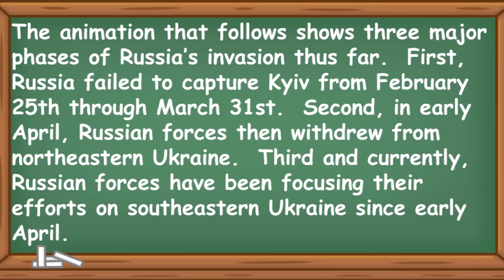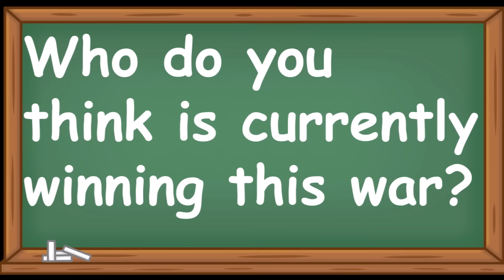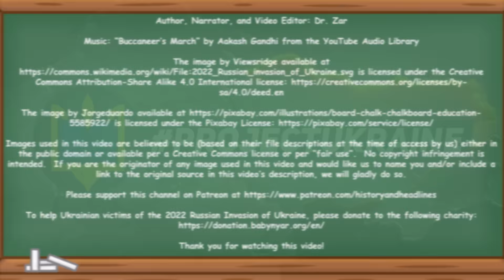Animated Map of the 2022 Russian Invasion of Ukraine through May 31st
This animated map shows the daily progress of the 2022 Russian Invasion of Ukraine from February 24th through May 31st.

Author, Narrator, and Video Editor: Dr. Zar

To help Ukrainian victims of the 2022 Russian Invasion of Ukraine, please donate to the following charity

The logo for the ProjectUkraine collaboration was shared with myself (Dr. Zar) and the other participants in Project Ukraine by Kings and Generals for use in our videos and for promoting the project. It is therefore used here to that end. The image’s copyright is otherwise presumed to belong to Kings and Generals and so any other use of this image may require that channel’s permission.